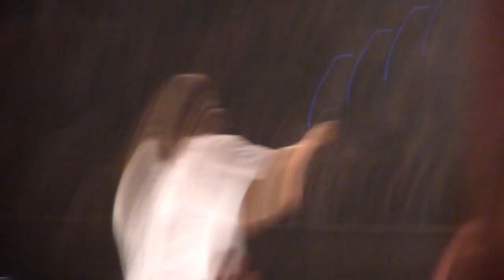HD - 30 Seconds to Mars - Talking & Rescue Me (a acapella TZ7) @ Austria, 17.04.2018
HD - Thirty Seconds to Mars (live) @, FM4 Frequency Festival, St. Pölten, Austria 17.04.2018
recorded with "Panasonic Lumix TZ7"